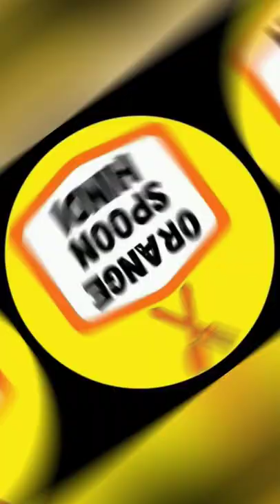Jack fruit appam, detailed video in orange spoon Hindi channel.